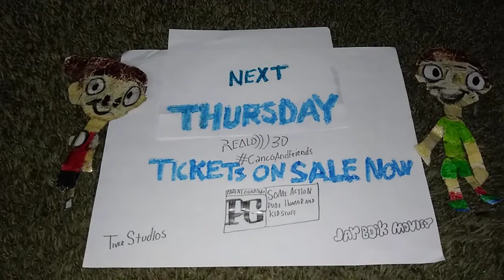Canco and Friends - Coming Next Thursday!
Canco and Friends starts playing in theaters and facebook Next Thursday!